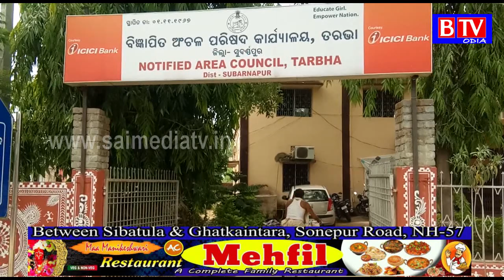Tarbha : NAC employ clean a private vehicle inside the NAC office//BTV odia//